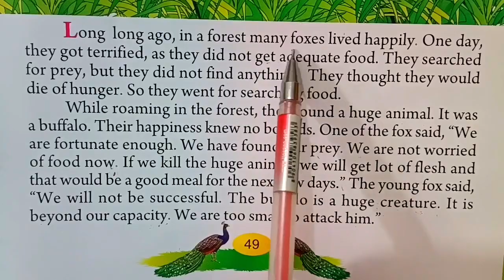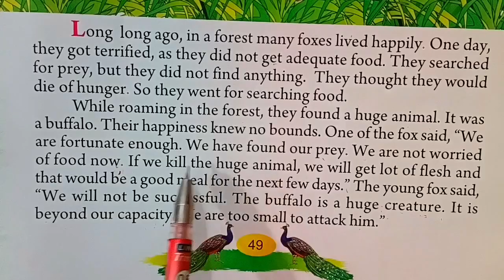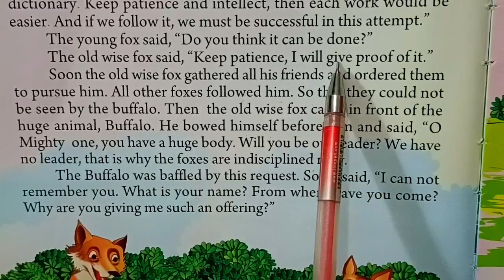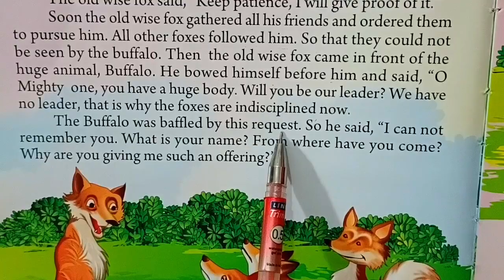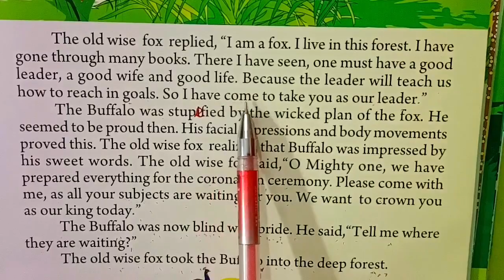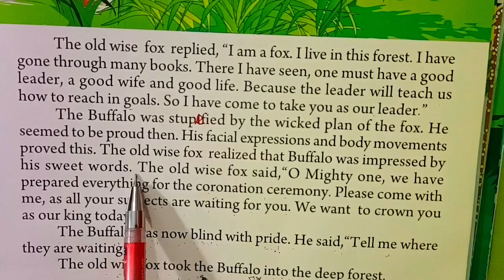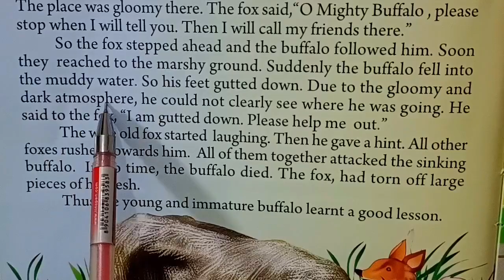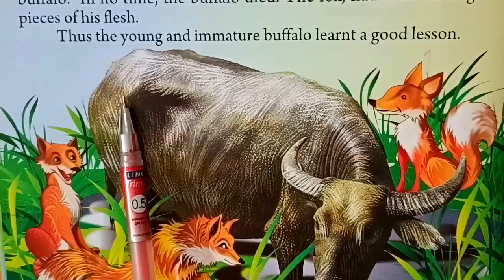"The Fox's Cleverness"Moral Story||English to Hindi Translation || How to read and Speak in English?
some videos link here